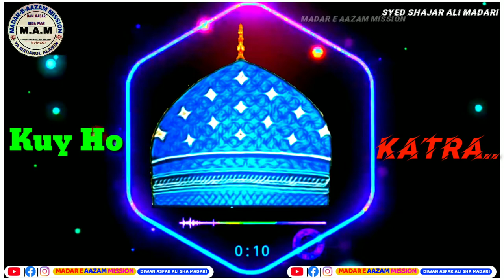Special Gause Aazam Jilani || 11vi Sharif Status || Syed Shajar Ali Madari || MADAR.E.🅰Ⓜ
ASSALAM ALAIKUM WARHMATULLAHI WABRAKATU HU

❤MADAR E AAZAM MISSION CHANNEL❤

11VI SHARIF SPECIAL WHTSAPP STATUS

SPECIAL FOR WILADAT E GAUSE AAZAM

New Video  Kalam..2020

 New Video :- Tamajas Ka Shajar Ko Kuy Ho Katrah...
By:- SYED SHAJAR ALI MADARI
Editing:- DIWAN ASFAK ALI SHA MADARI
UPLOD BY- MADAR E AAZAM MISSION CHANNEL
YEAR-2020
New Status❤

GULAM E AHLEBAIT

     👇🏻OTHER LINKS👇🏻

⬛ TAMAJAS KA SHAJAR KO KUY HO KATRAH. ⬛

❤THANK YOU FOR THIS CHANNEL❤